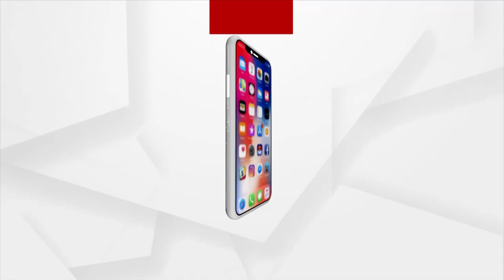Argus Star Talk with Singer Abinash Dash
Watch Argus Star Talk with Singer Abinash Dash on Sunday, 1st May at 8:30 AM only on Argus News.